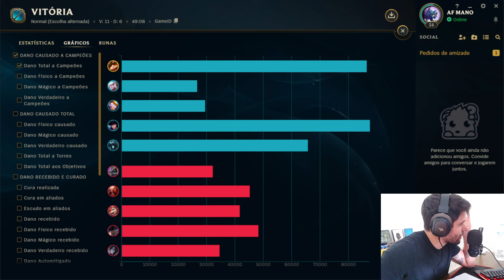QUANDO O TEEMO CONSEGUE 1K DE AP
MELHORE SEU FOCO NO LOL:

Overclock 2.0 (Melhora de foco, memoria e desempenho mental)
Overclock (Melhora de foco, memoria e desempenho mental)
Overclock GG edition

Teemo
teemo top
teemo top ap
teemo full ap
teemo lol
teemo ad
teemo ataque speed
teemo atack speed
teemo top ad